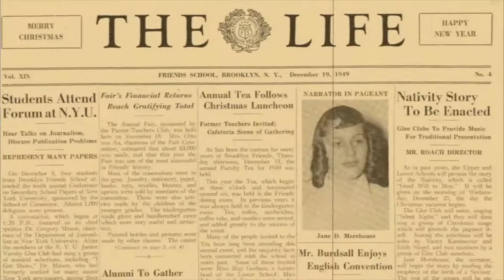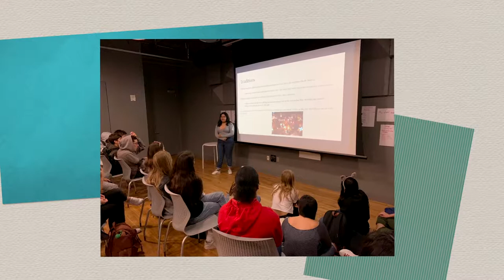Telling Our Stories S3, E13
This week's edition of THE LIFE is an interview with graduating senior Olufunke S. with ninth grader Meghan H. about Olufunke's CAS project, a documentary film about the experiences of young women of color at Brooklyn Friends School. CAS, which stands for Creativity, Activity, Service, is an integral part of the IB Diploma Program and all students participate, often producing a capstone project right before graduation. Olufunke's film is a compelling and honest lens into the lives of young women of color; it has universal appeal, offering insight and knowledge for all members of the BFS community. Please take some time to watch these stories of the LIFE at BFS by students & about students.